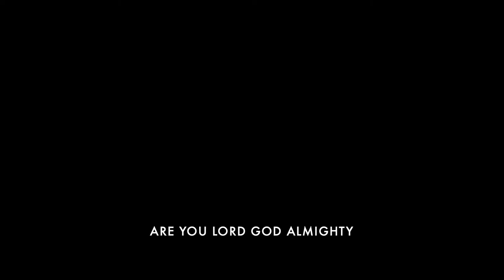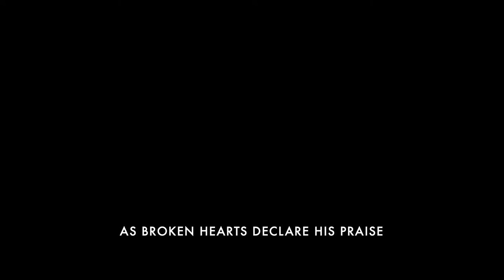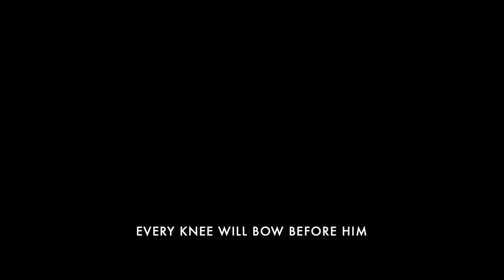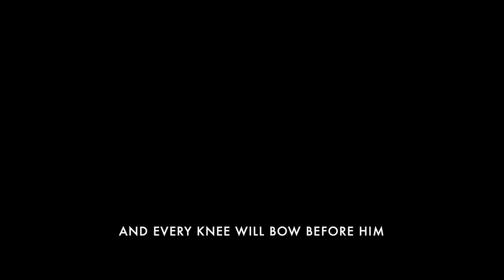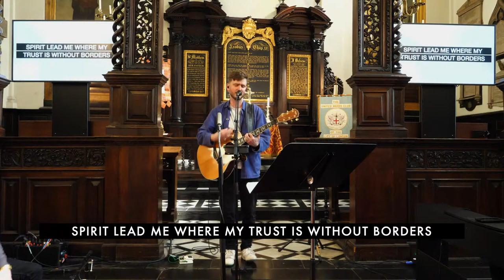St. Margaret Lothbury Informal Service | 17th April 2024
If you attend a service with us once a month or more then you are eligible to join our electoral roll using this